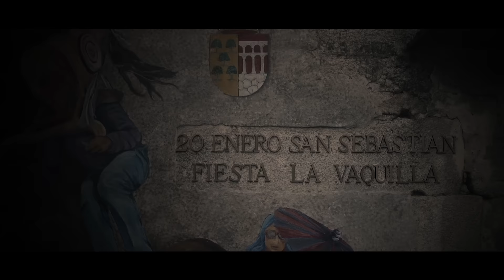FIESTA DE LA VAQUILLA 2017 - Video largo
Video con los mejores momentos de la Fiesta de la Vaquilla 2017. Cada 20 de Enero... Historia y tradición